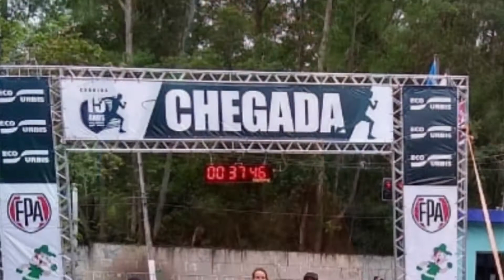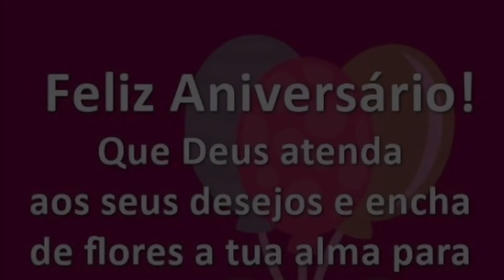Parabéns pra você amiga linda ♥️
Feliz aniversário Deus abençoe você é muito especial amiga 🌹🌹